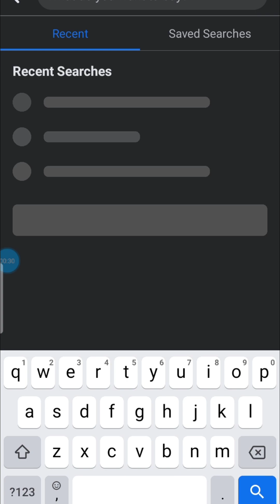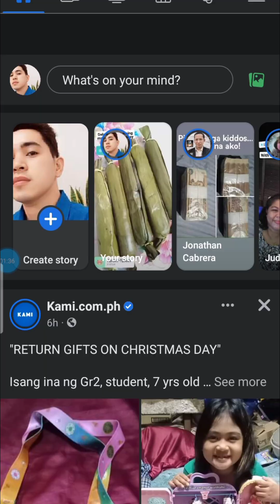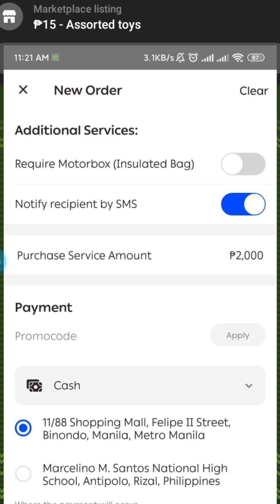Patok at Murang Laruan, perfect pamasko at pang regalo sa ating mga suki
Hello guys welcome back to my mini vlog, for today's video ay e sheshare ko sainyo ang mga murang laruan na naorder ko sa FB market place , patok at perfect paninda at pangregalo ngayong pasko.